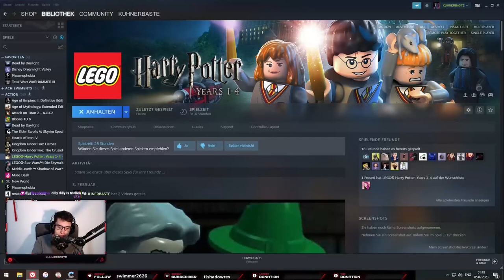[ENG] LEGO HARRY POTTER YEARS 1-4 || Episode #32